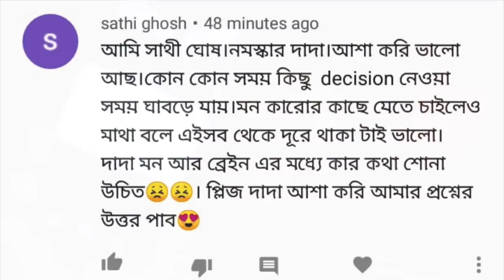সিদ্ধান্ত নিতে পারছেন না? || Apurba Roy Philosophy